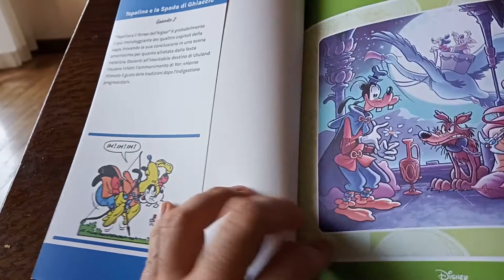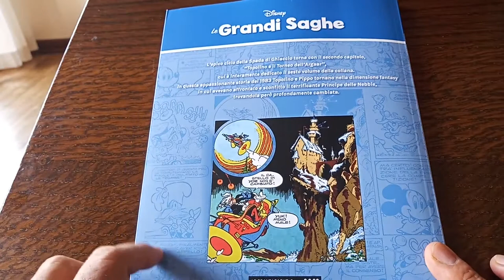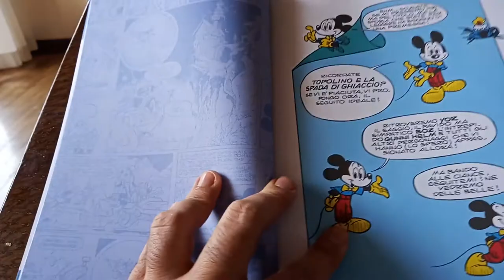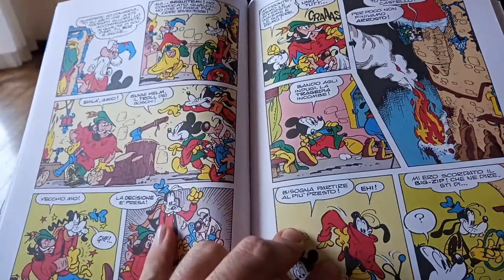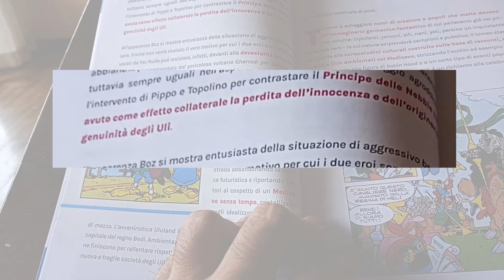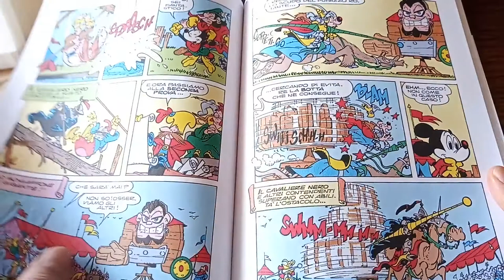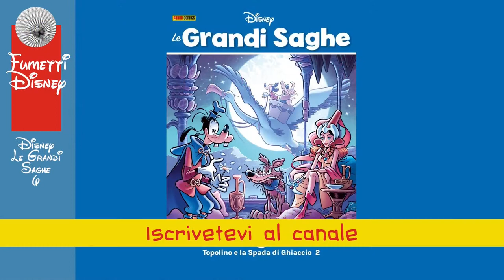Disney: Le grandi saghe #6 - La Spada di Ghiaccio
Torniamo a parlare della nuova iniziativa editoriale di Panini Comics, Disney: Le grandi saghe con il secondo volume dedicato alla SagadellaSpadadiGhiaccio di MassimoDeVita. In questo secondo volume, ecco Il tprneo dell'Argaar.